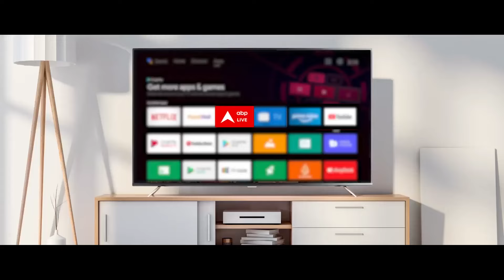Manish Sisodia की जमानत याचिका पर आज होगी सुनावाई | ABP News | Delhi News | AAP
ABP News: दिल्ली शराब नीति मामले में पूर्व डिप्टी सीएम और AAP नेता मनीष सिसोदिया को पिछले साल फरवरी में गिरफ्तार किया गया था.आज उनकी जमानत पर दिल्ली हाई कोर्ट में बड़ी सुनवाई होनी है..